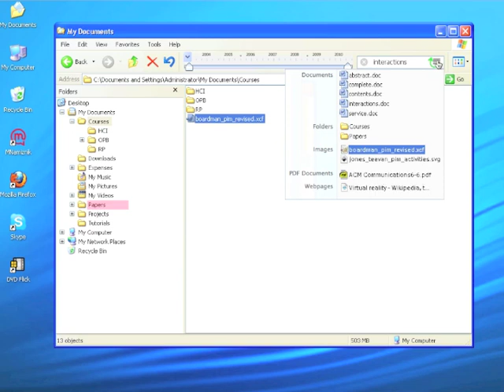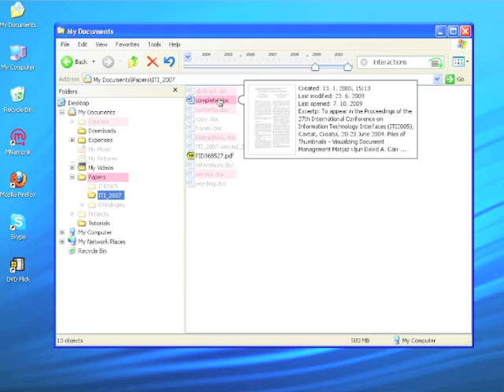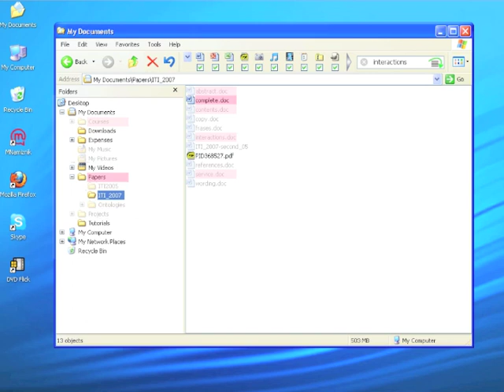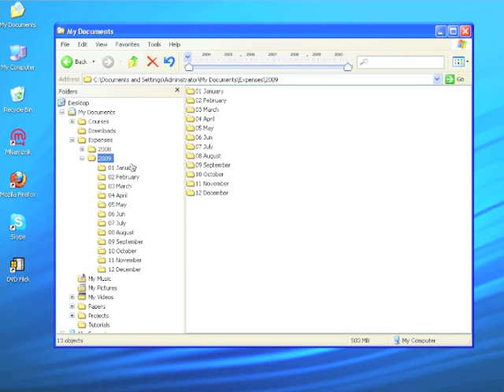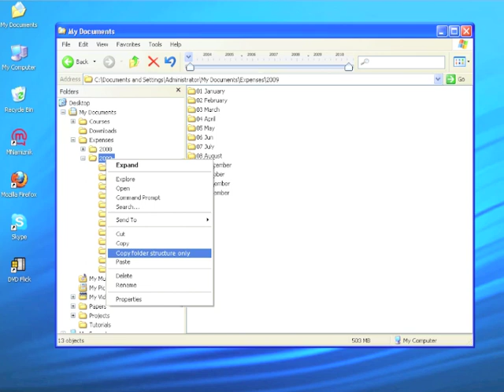Leave my hiearchies alone - integrating file manager and search engine